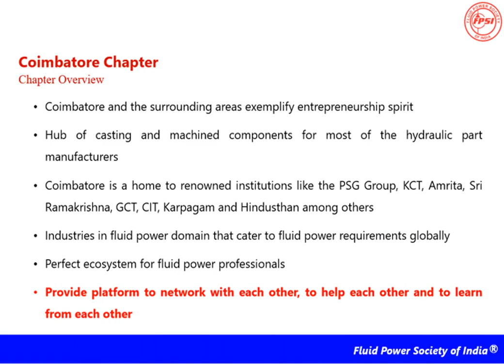Fluid Power Society of India - Coimbatore Chapter Overview 09 08 23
Fluid Power Society of India - Coimbatore Chapter: Providing platform to network with each other, to help each other and to learn from each other in Fluid Power Industry.